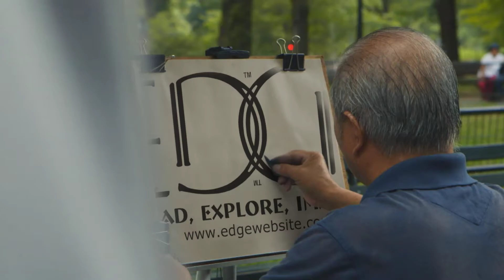Tesseracts Twenty One to open for submissions soon...